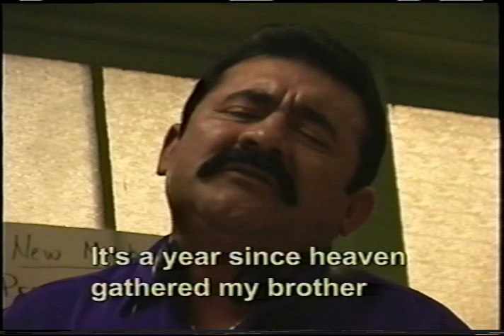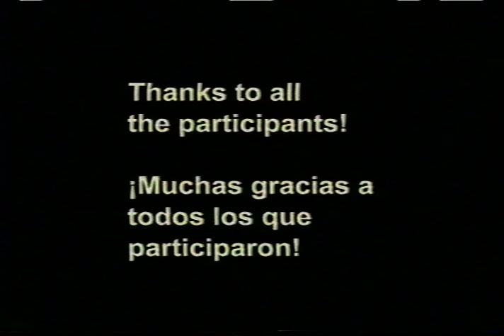RMM Farmworkers Pot Luck by Bill Jungels